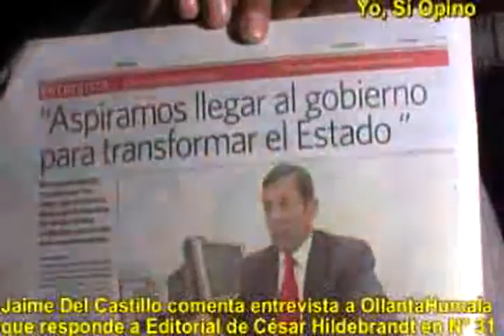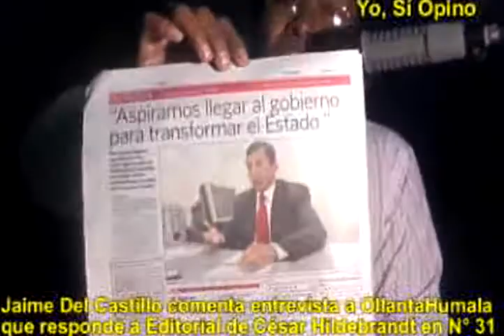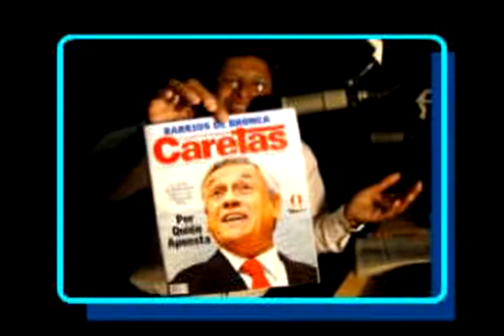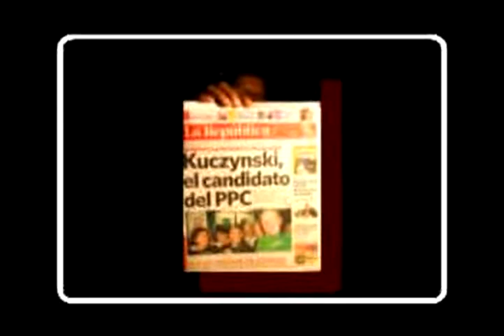JAIME DEL CASTILLO COMENTA RESPUESTA DE OLLANTA HUMALA A CESAR HILDEBRANDT SOBRE REFORMA DEL ESTADO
Jaime Del Castillo en su programa radial YO, SÍ OPINO por Radio Cielo 1010AM y 101.7 FM, correspondiente al domingo 28/11/10 comentó la entrevista que concedió el candidato presidencial Ollanta Humala Tasso al diario La República donde manifiesta que de llegar al poder central va a transformar el Estado no la administración, quedando en evidencia la injusticia de César Hildebrandt cuando en su editorial de su revista en el Nº 31 ataca a Ollanta Humala. Aprovechó la oportunidad para dejar en evidencia que su ANÁLISIS POLÍTICO es validado también por los estrategas y asesores de Ollanta Humala.
De otro lado dio cuenta que la Legión de Honor de la Benemérita Guardia Civil del Perú (LHBGC) con su presidente el Crnel GC-PNP Juan Fischer Ascarza y otros organismos de la sociedad civil patriotas organizaron el homenaje, -(en el parque que lleva su nombre, evento al que asistieron ACICOC con su presidente el Sr Embajador SDP Dr Eduardo Carrillo Hernández y el Director de Prensa ACICOC el Dr. Jaime Del Castillo Jaramillo entre otros miembros, también estuvo el GPEP con su presidente el Dr. Jesús Valentín Coquis con otros miembros de su asociación)-, al HÉROE NACIONAL y GRAN GENERAL DE LA PNP, nos referimos al 'VALIENTE DE TARAPACÁ' el cuzqueño Alférez GC MARIANO SANTOS MATEOS quien en un rapto de AMOR PATRIO y de valentía máxima ARRANCÓ DE LAS MANOS DE LOS INVASORES CHILENOS EL ESTANDARTE PERUANO un 27 de noviembre de 1879 en la gloriosa BATALLA DE TARAPACÁ donde los peruanos con todos los sufrimientos, estrecheces y precariedad bélica vencimos al odiado invasor chileno. Tuvieron que pasar 98 AÑOS PARA RECONOCER COMO HÉROE Y CON RANGO DE LEY AL VALIENTE DE TARAPACÁ EL GRAN GENERAL POLICIA NACIONAL MARIANO SANTOS MATEOS, y lo que es peor, antes se celebraba todos los 27 de noviembre con FERIADO NACIONAL, ahora la presión y los prochilenos en los últimos gobiernos quieren que nos olvidemos de nuestros HÉROES NACIONALES. Nunca olvidemos a MARIANO SANTOS MATEOS, EL VALIENTE DE TARAPACÁ. Pero dejó constancia el conductor que el saliente Alcalde de Surco Del Mar no colaboró en nada para la celebración del héroe nacional de la referencia y sin embargo asistió para recibir la condecoración de rigor según se aprecia en el video correspondiente.